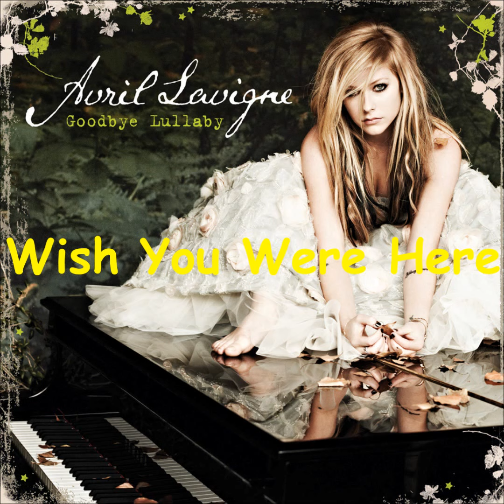Wish You Were Here (Speed Up)